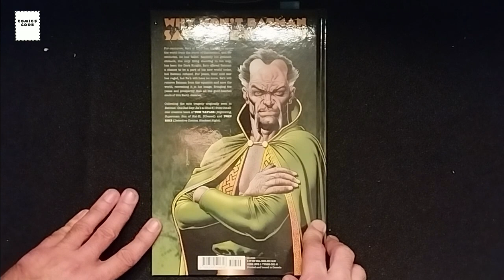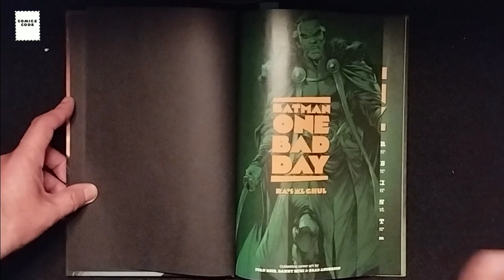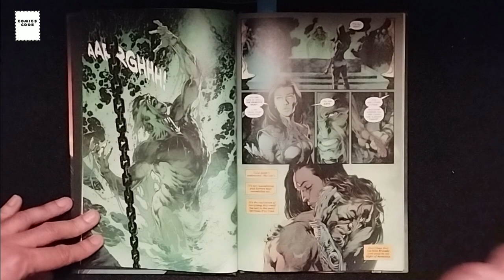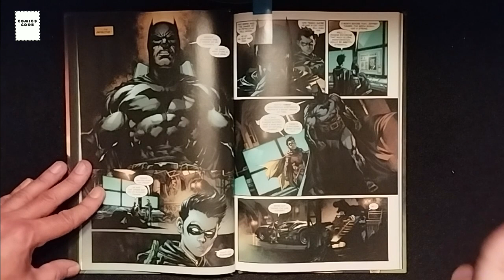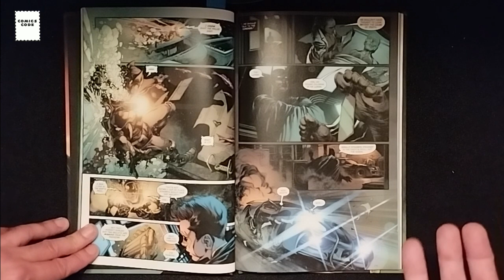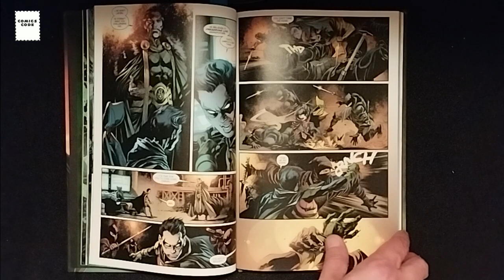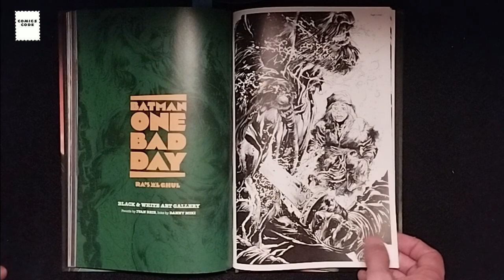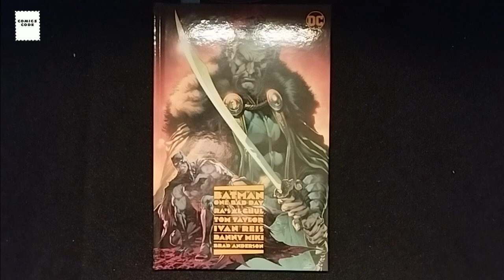Comics Code Review : Batman One Bad Day - Ra's Al Ghul par Tom Taylor & Ivan Reis (DC/Urban Comics)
Un épisode dans lequel on va parler de Batman One Bad Day : Ra’s Al Ghul, par Tom Taylor et Ivan Reis.